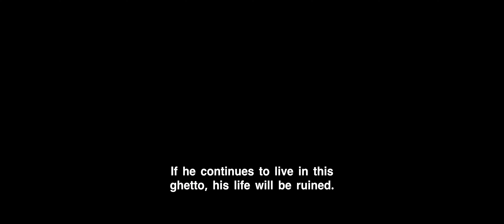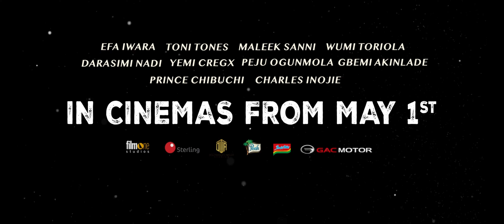ABURO TRAILER HD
Watch the trailer for Nollywood drama 🎬 ABURO. Coming to cinemas May 1st! Don't miss out! ABURO ComingSoon Nollywood 🎥🍿"